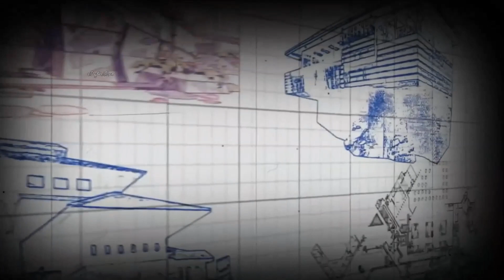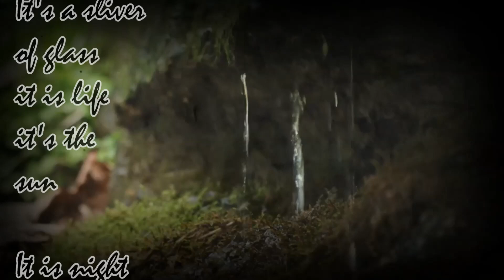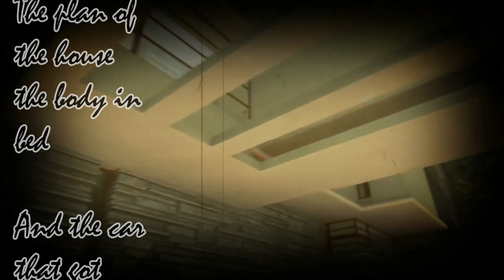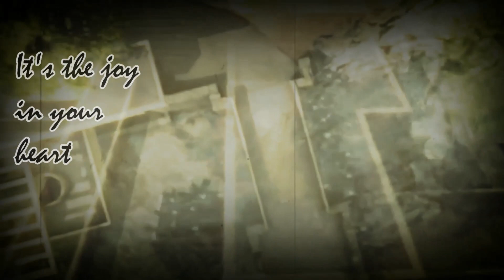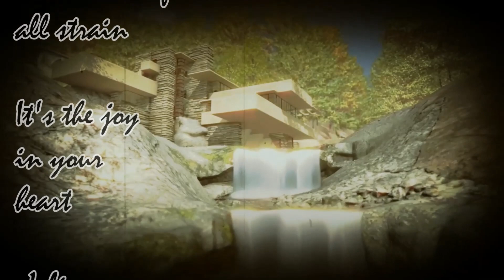Frank Lloyd Wright - Antonio Carlos Jobim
Frank Lloyd Wright with the Fallingwater House
Antônio Carlos Jobim with Agua De Beber
Both of them are great architects with heart